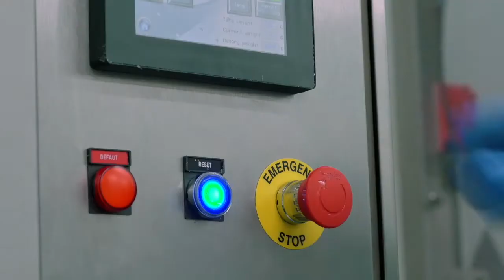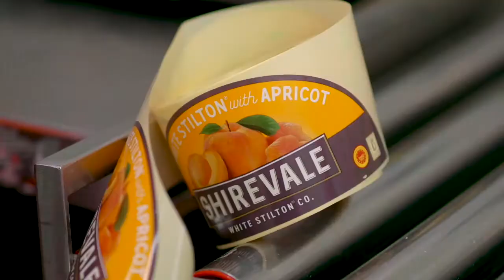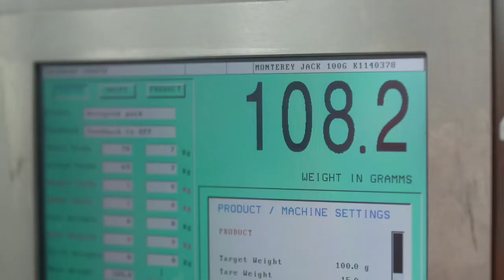Bradburys Cheese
our capabilities